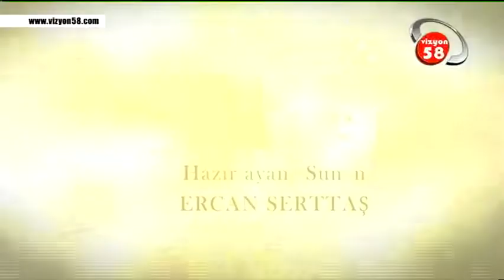GÖNÜL DERGAHI 13 ARALIK 2018 VİZYON 58 TV